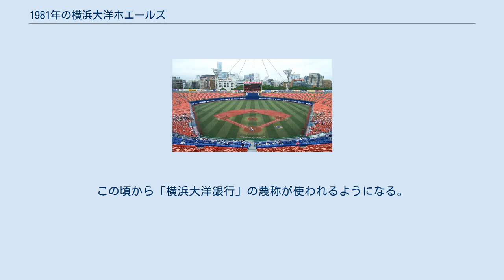1981年の横浜大洋ホエールズ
1981年の横浜大洋ホエールズ（1981ねんのよこはまたいようホエールズ）では、1981年の横浜大洋ホエールズにおける動向をまとめる。
 1981年の横浜大洋ホエールズは、土井淳監督の2年目のシーズンである。
 前年4位から巻き返すべく、チームはアリゾナ州メサでキャンプを行うが、野球用具約64万円分が盗難に遭うアクシデントに見舞われる。
広島との開幕カードが2試合とも雨で流れ、結果的に2年連続で巨人をホームに迎え開幕したが、その巨人相手に8連敗を喫し、チームは5月下旬に最下位に転落。
6月に入ると、山下大輔が74打数32安打、月間打率.432と打ちまくり月間MVPを受賞、チームも12勝5敗と大きく勝ち越したが、7月に入ると中旬に7連敗、8月にも8連敗を喫し最下位が決定的となった。
9月にも9連敗を喫したところで9月24日に土井監督は休養、残り試合は山根俊英投手コーチが指揮を執った。
投手陣はベテラン平松政次と野村収が勝ち星1桁に終わったほか、先発・抑えの両方で活躍した斉藤明夫がリーグ最多敗を記録するなどチーム防御率4.41はリーグ最下位。
打撃陣は山下の.278が最高でそれ以上の打率をあげた打者はおらず、チーム本塁打・チーム打率ともにリーグ最下位。
この年は野球用具盗難、監督休養、優勝した巨人に4勝20敗2分と大きく負け越し、5位の中日に15ゲーム以上も離され、セリーグ6球団で唯一の二桁勝利投手ゼロなどさんざんな1年となった。
カード別成績では巨人を含め上位3チームにわずか17勝しかあげられず、中日に14勝12敗と勝ち越すのがやっとだった。
この頃から「横浜大洋銀行」の蔑称が使われるようになる。